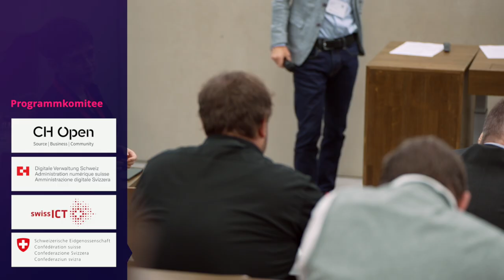Fachsession zu EMBAG: Diskussion